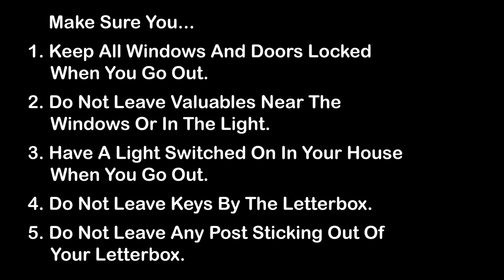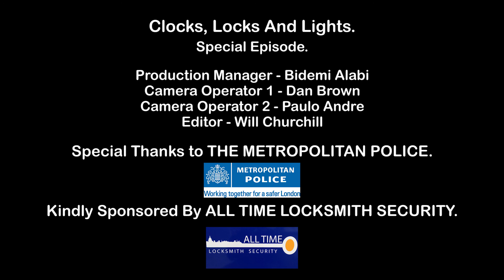Barnet TV: Safer Barnet Episode 4 - "Anti-burglary Campaign" With Met Police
Safer Barnet Episode 4